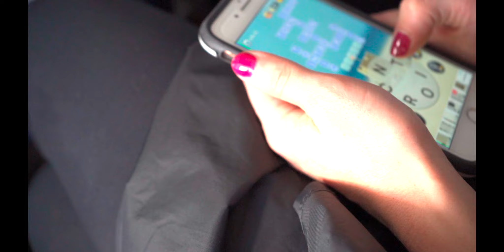Arizona - Day 1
Another trip... this time to the great state of Arizona!